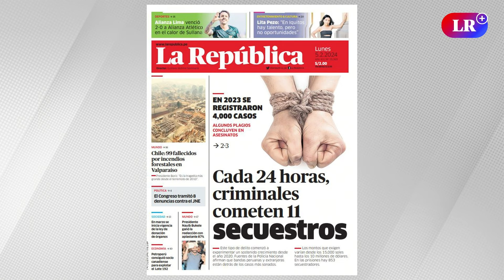DELINCUENCIA en Perú: Cada 24 HORAS, criminales comenten 11 SECUESTROS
Augusto Álvarez Rodrich comenta sobre la alarmante situación de seguridad en Perú, donde los criminales cometen 11 secuestros cada 24 horas. La región de La Libertad enfrenta una crisis con 33 muertes diarias, lo que ha llevado a demandas de medidas excepcionales y la posible declaración de emergencia. Se propone establecer una base militar para combatir la delincuencia, reflejando un cambio en el enfoque hacia las Fuerzas Armadas. Una discusión urgente sobre cómo abordar este problema nacionalmente.